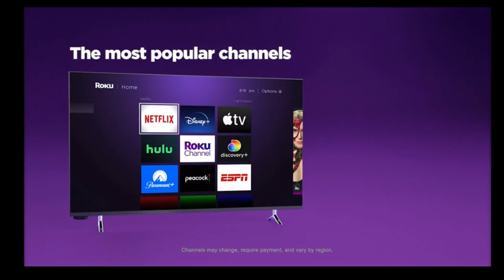Roku Express Review | HD Streaming Device with High-Speed | HDMI Cable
Roku Express (New, 2022) HD Streaming Device with High-Speed HDMI Cable and Simple Remote, Guided Setup, and Fast Wi-Fi.
The included Roku Simple Remote does not have TV controls. Every Roku player will need a reliable home WiFi network in order to stream shows and content.
Fast and powerful: Now faster than ever, Roku Express offers a seamless HD streaming experience that’s perfect for new users yet powerful enough for seasoned pros